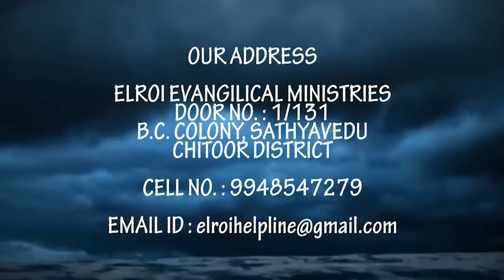Bro Shyam Naa daagu chotu nivu thandri1